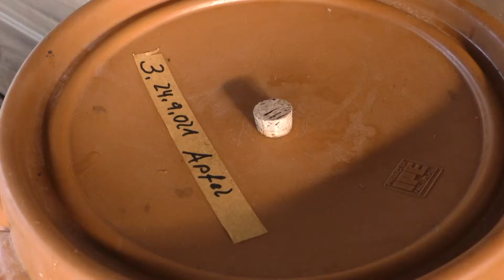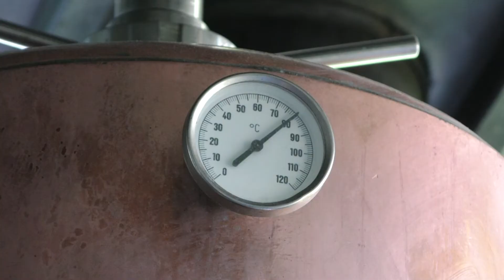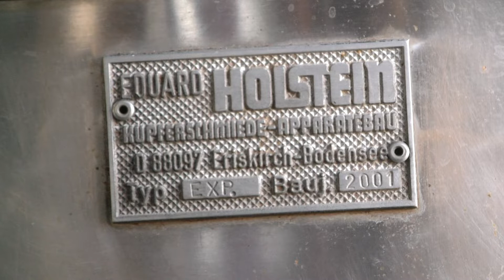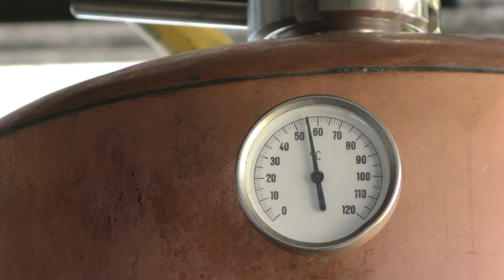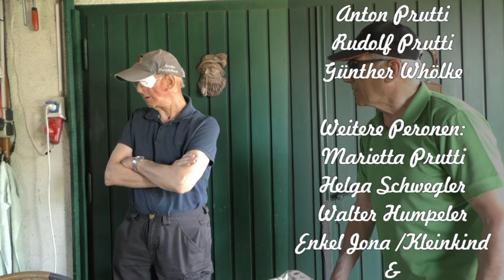Schau wo der gute Schnaps herkommt 11. Mai 2022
Obstler, Grappa & Kirschwasser. Mit der richtigen Technik und etwas Erfahrung kannst du deine eigenen Edelbrände herstellen. Selber Schnaps zu brennen ist keine Hexerei. Worauf es wirklich ankommt und was es zu beachten gilt, um sich nicht die Finger zu verbrennen, verrät dieser Film.